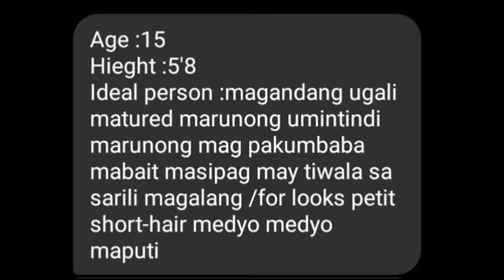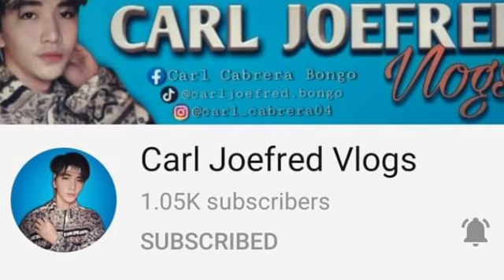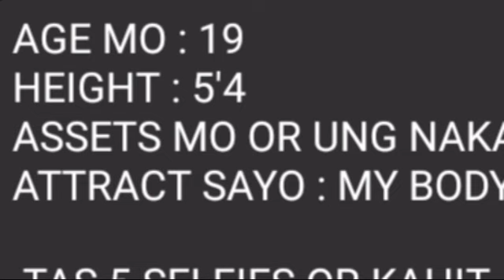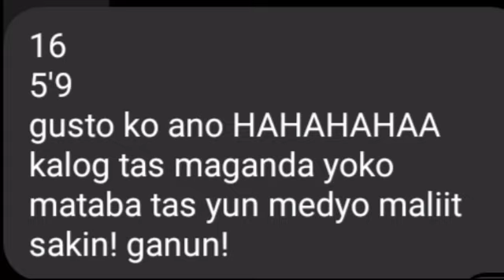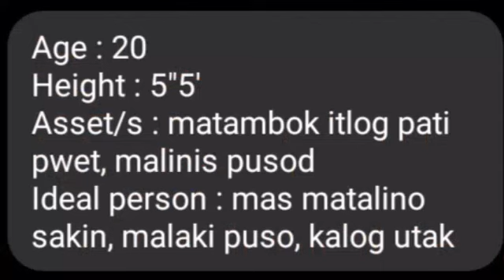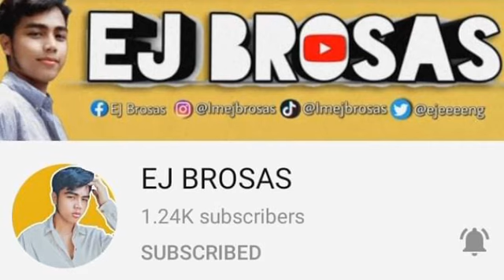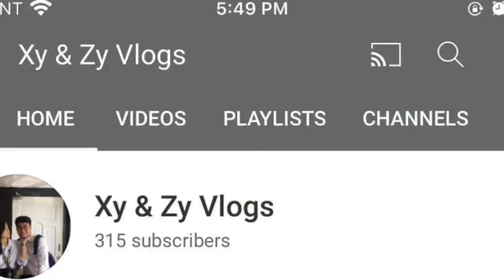MGA GWAPONG NAGPATAMBUKAN NG ITLOG 😅😱 DAHIL SINGLE ??!! 💔✌️